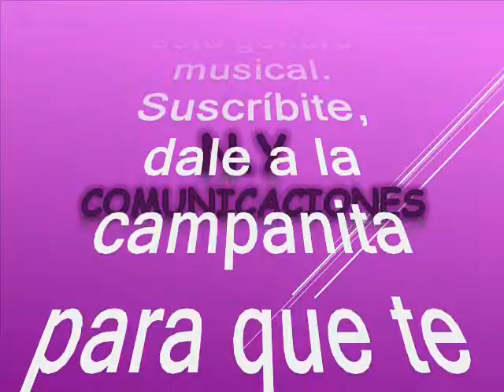Cumbia en la playa - Orquesta Jesűs Nuncira Machado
Amigos suscriptores del canal: buenos días, buenas tardes y buenas noches donde quieran que se encuentren tengan ustedes un caluroso tropical saludo. Hoy les dejo a consideración esta rica cumbia tropical muy fiestera y muy pegajosa, que escucharemos en el estilo caribeño de una gran orquesta del siglo pasado propiamente los años 50´s, dejando una marca indeleble para todos nosotros rica para bailar y gozar, que Nuestro canal quiere compartir con suscriptores y visitantes, nuestra razón de ser. Esta cumbia que ya se había perdido en los anales de la historia y está titulada: “Cumbia en la Playa”, interpretada por la orquesta de: JESUS NUNCIRA MACHADO y la voz líder del: propio Nuncira, además de que es una composición de Jesús Nuncira Machado. Jesús Nuncira Machado padre del conocido cantante chucho Nuncira, fundó su orquesta a finales de los 50´s con una nómina de lujo contaba con el bajista JUSTO VELAZQUEZ padre del gran bajista JUSTO ALMARIO, ALCI ACOSTA en el piano, CHICHO MEDINA en la primera trompeta, RAUL LASTRA segunda trompeta CHICHO SARMIENTO saxo alto, ROBERTO PLÁ en la batería, EL MULO en la congas, ROSENDO MARTINEZ bombardino, LUIS GOMEZ cantante, TONY ZUÑIGA cantante y JESUS NUNCIRA MACHADO dirección musical y saxo tenor como ven era una plantilla de excelentes pergaminos musicales. Así que Gocen esta impecable y pegajosa cumbia sabanera, como dije antes muy colombiana en el swing de una exitosa orquesta conformada en el siglo pasado, propiamente la de Jesús Nuncira Machado y su propia voz líder.  Como siempre este es otro caramelito escaso como ya es costumbre en nuestro canal; sin spots, ni ruidos ni variación alguna en la velocidad de grabación, que deteriore la calidad de la melodía.